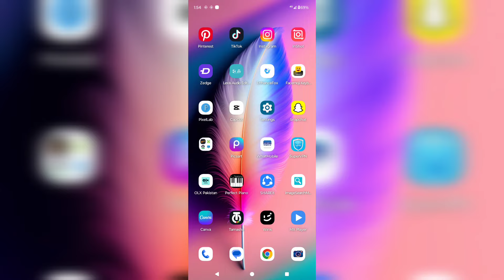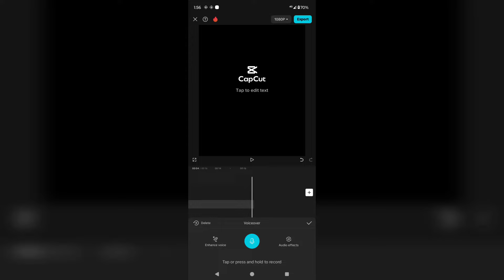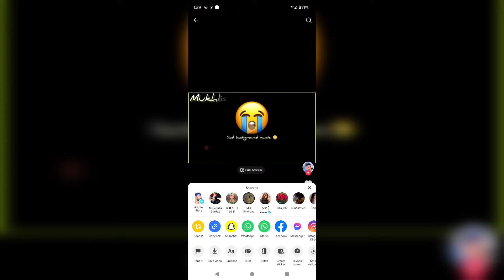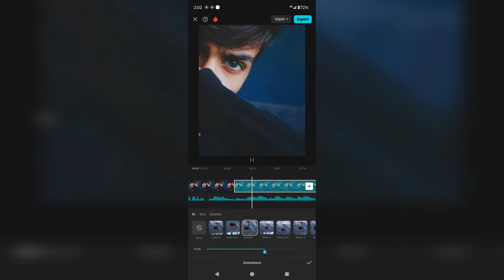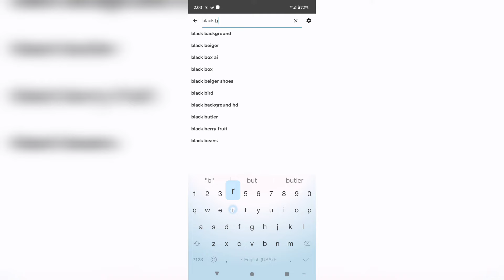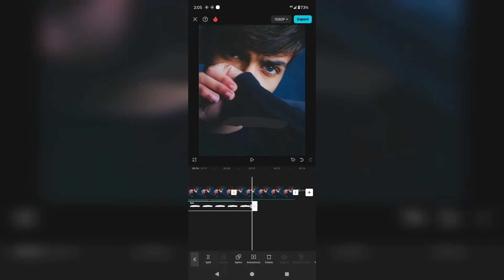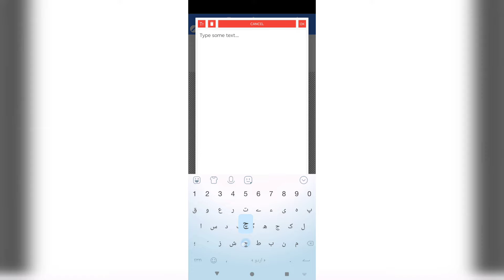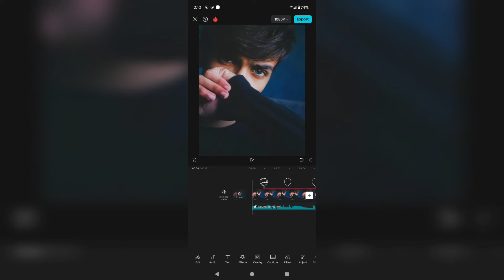How To Make Eid Poetry Video | Eid Shayari Video On Mobile | Capcut Video Editing